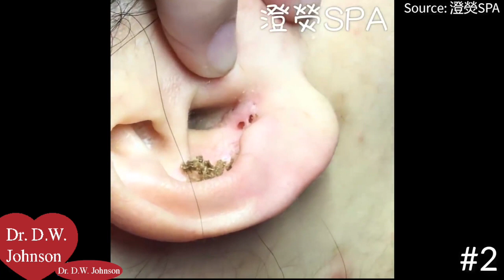giant blackhead in ear How to remove blackheads TOP 5 Part 3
Dr. D.W. Johnson